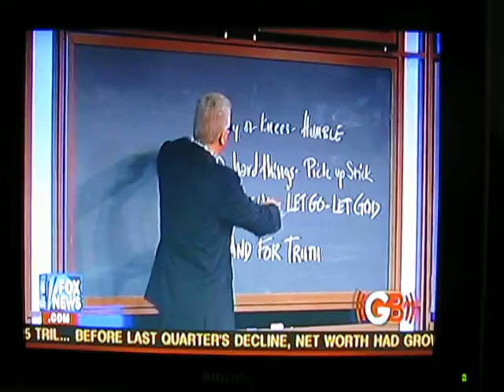40 Days/ 40 Night Challenge Stand for the Truth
Glenn Beck 9-17-10